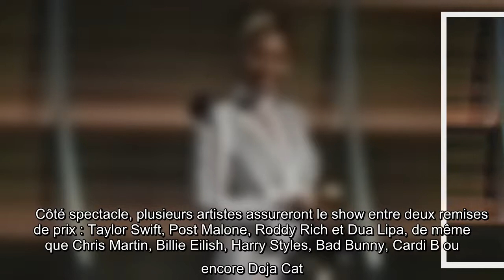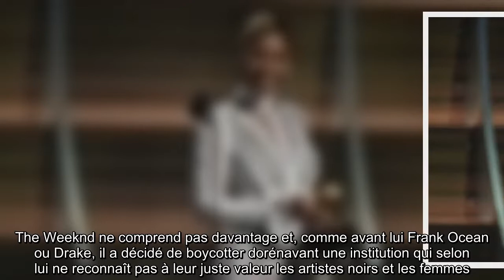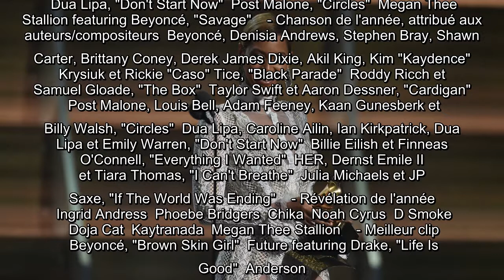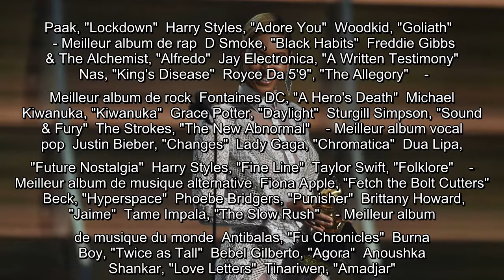Grammy Awards 2021 : Beyoncé favorite, The Weeknd boycotté ? La liste des nommés